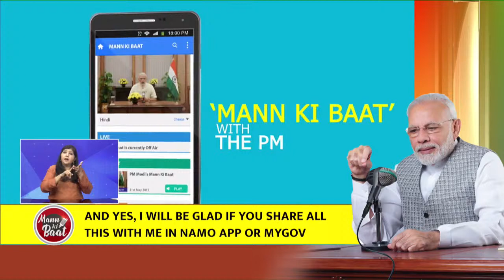PM Narendra Modi's Mann Ki Baat - Sign Language | 25th July 2021